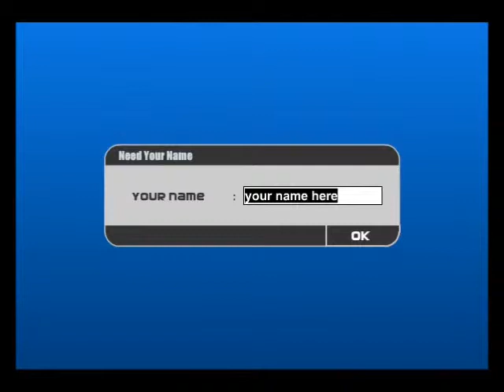Fisher Boy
Fishing while sitting above water with a rod has never been good enough for Fisher -boy who likes to get up close and personal with his catch... which is why he likes doing the deed by diving himself underwater, armed with a harpoon.
In Fisher Boy you use the W, A, S, D or arrow keys in order to move in the corresponding directions.
In order to aim, simply use your mouse to point the cursor at your desired target, and click the left mouse button in order to fire off your shot.